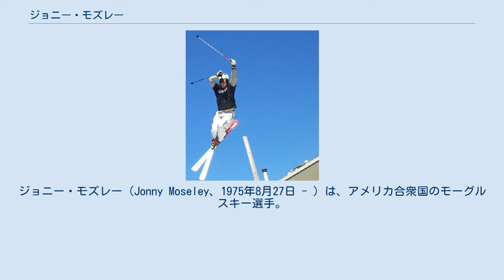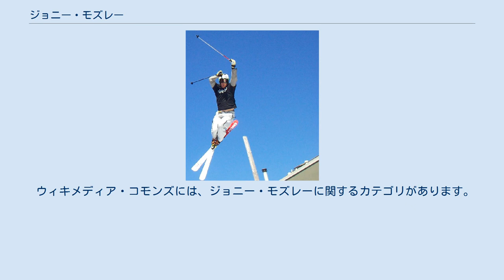ジョニー・モズレー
ジョニー・モズレー（Jonny Moseley、1975年8月27日 - ）は、アメリカ合衆国のモーグルスキー選手。
プエルトリコ・サンフアン出身。
 長野オリンピックモーグルフリースタイルスキーの金メダリスト。
元々はエアリアルもこなすオールラウンドフリースタイルスキーヤーだった事もあり、バックフリップなどが得意なようであったが、当時は禁止エアーだったため使用はしなかった。
それでもモーグルの母国アメリカらしい豪快なプレイを披露した。
 ジョニー・モズレーのオリンピックはまさにフロンティアとしての活躍が記憶に残る。
1998年の長野オリンピックでは、オリンピックでのモーグル競技で初となる「ヘリコプター・ミュートグラブ（スキー板を手で掴み、板をクロスさせながら360°回転する）」を披露。
金メダリストとなり、モーグル競技の「エア」に大きな影響を与える。
 2002年のソルトレイクシティオリンピックではこの大会で初めて認められた板が頭より上になるエア（ただし、事前にジャッジへの申告が必要であった）となる3Dエア「ディナー・ロール」を披露し、その後のモーグル・エアに大きな影響を与えた。
 ウィキメディア・コモンズには、ジョニー・モズレーに関するカテゴリがあります。